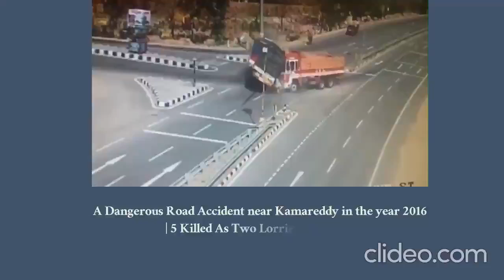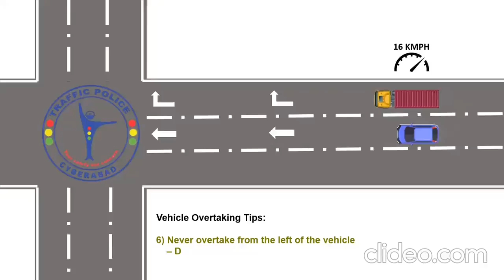tips by cyberabad traffic police when heavy vehicles are around us.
Stay alert and do safe practices when you are around Heavy vehicles.